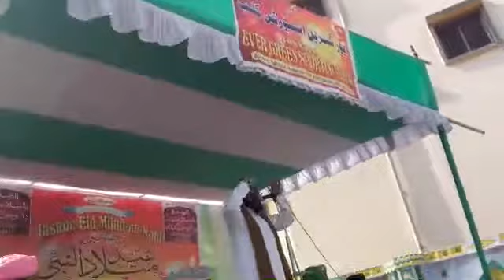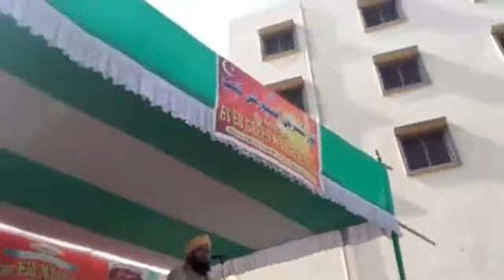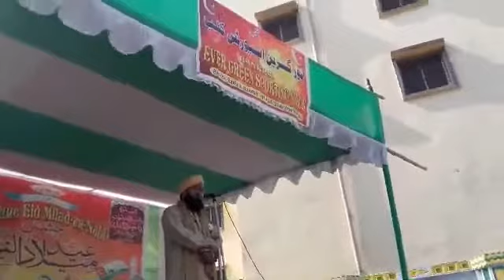zameeruddin Zam Zam